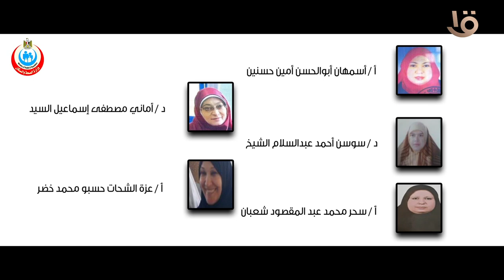هدايا الرئيس السيسي لأسر شهداء الأطقم الطبية